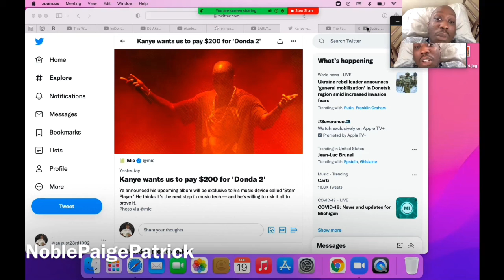Kanye west sales album for 200$ donda2